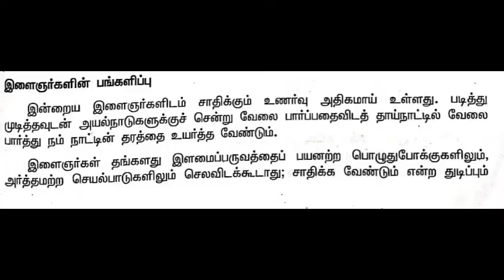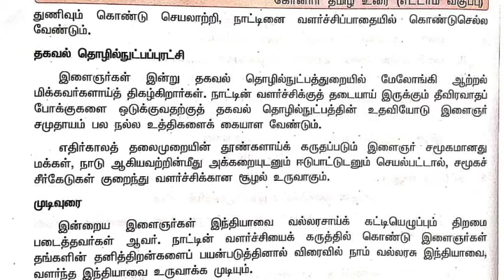8 ஆம் வகுப்பு தமிழ் ( மூன்றாம் பருவம் ) கட்டுரை எழுதுக ( நாட்டின் வளர்ச்சியில் இளைஞர்களின் பங்கு)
8 ஆம் வகுப்பு தமிழ் ( மூன்றாம் பருவம் ) கட்டுரை எழுதுக ( நாட்டின் வளர்ச்சியில் இளைஞர்களின் பங்கு)